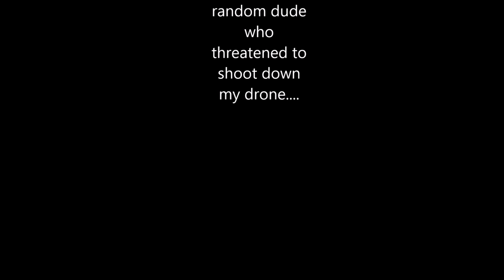Addicks Reservoir - 04/20/16 - Houston Flood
Aerial footage of Addicks Reservoir along the south levy close to I-10. Addicks is at record levels and still rising. Hwy 6, Clay road and others are flooded and will potentially stay that way for a while. Houston Flood 2016